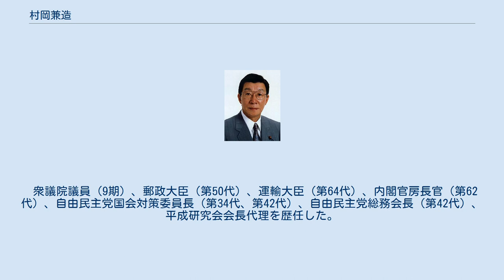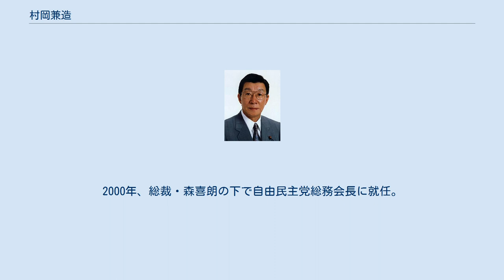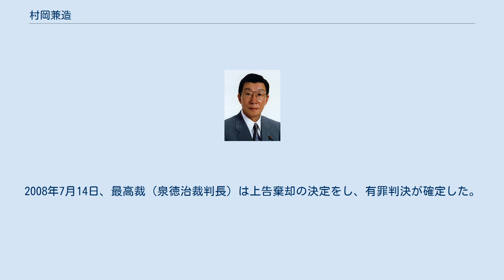村岡兼造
村岡 兼造（むらおか かねぞう、1931年8月27日 - 2019年12月25日）は、日本の政治家。
秋田県本荘市（現・由利本荘市）出身。
勲一等旭日大綬章。
血液型B。
 衆議院議員（9期）、郵政大臣（第50代）、運輸大臣（第64代）、内閣官房長官（第62代）、自由民主党国会対策委員長（第34代、第42代）、自由民主党総務会長（第42代）、平成研究会会長代理を歴任した。
 秋田県議会議員を経て、1972年の第33回衆議院議員総選挙に立候補し初当選。
1976年の総選挙で落選したが3年後の1979年の衆院選で政界復帰を果たす。
 宇野内閣で郵政大臣で初入閣、第2次海部改造内閣で運輸大臣を務めた。
竹下派時代は中西啓介と共に小沢一郎の側近として知られていたが、1992年の東京佐川急便事件で竹下派が分裂すると、中堅議員の中村喜四郎・西田司・佐藤信二らとともに反小沢の急先鋒となって小渕恵三を後継会長に擁立した。
その後は、小渕派幹部として1995年から1997年まで総裁・橋本龍太郎の下で自民党国会対策委員長、同年9月発足した第2次橋本改造内閣では梶山静六の後任として内閣官房長官に就任した。
1998年7月の第18回参議院議員通常選挙では惨敗し、官房長官を退任した。
2000年、総裁・森喜朗の下で自由民主党総務会長に就任。
2001年、4月退任。
 2003年の自由民主党総裁選挙にて橋本派は藤井孝男を擁立したが、村岡は橋本派の会長代理であり藤井の兄貴分でありながら藤井ではなく森派の現職かつ1972年衆院初当選同期の小泉純一郎の支持に回ったために、野中広務に「毒まんじゅう（この年の流行語大賞を受賞）を食らった」と揶揄された。
 小選挙区移行後の総選挙では御法川英文とコスタリカ方式を取っており、2003年の第43回衆議院議員総選挙では比例区に回る予定であった。
しかし、選挙前に御法川が死去したことによりコスタリカ方式が解消されたと判断し、村岡は小選挙区で立候補する。
ところが、村岡は2003年の総選挙で落選し、政界からの引退に追い込まれた。
 2019年12月25日16時57分、がんのため東京都内の自宅で死去した。
88歳没。
死没日をもって正三位に叙される。
 引退後の2004年9月には、日歯連闇献金事件で、平成研究会（橋本派）の元会計責任者の証言により収支報告書不記載の首謀者として、政治資金規正法違反（不記載）で在宅起訴される。
村岡は「幹部会でヤミ献金の話が出たことはなく、1億円については報道で初めて知った」と全面無罪を主張。
2006年3月30日、第一審の東京地方裁判所（川口政明裁判長）は無罪判決を言い渡した。
しかし、2007年5月10日の第二審の東京高等裁判所（須田贒裁判長）は判決を取り消し、禁錮10ヶ月・執行猶予3年の逆転判決が言い渡された。
2008年7月14日、最高裁（泉徳治裁判長）は上告棄却の決定をし、有罪判決が確定した。
 選択的夫婦別姓制度の導入に反対していた。